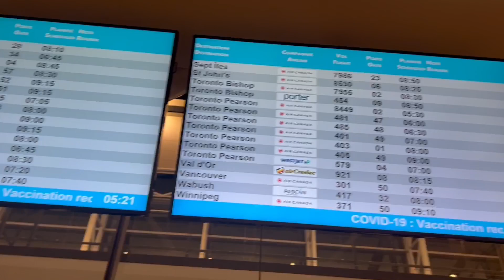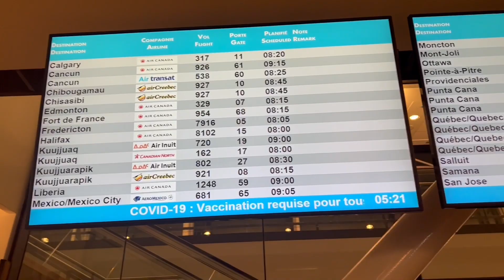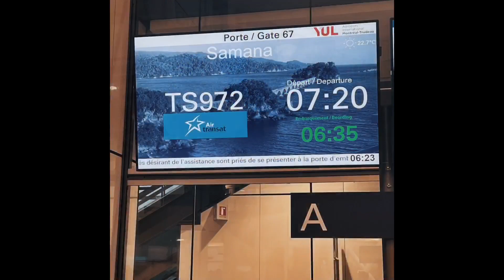My Trip,Montreal Airport To El Catey Samana Dom Rep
Mi viaje en el aeropuerto de Montreal y samana